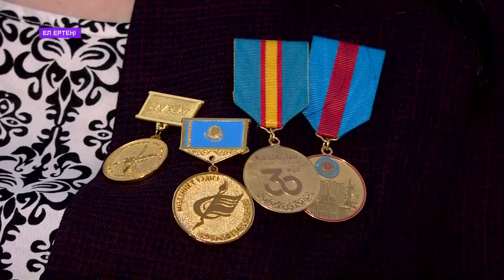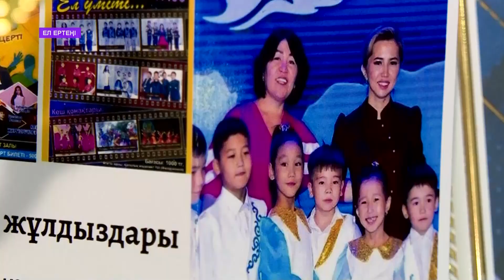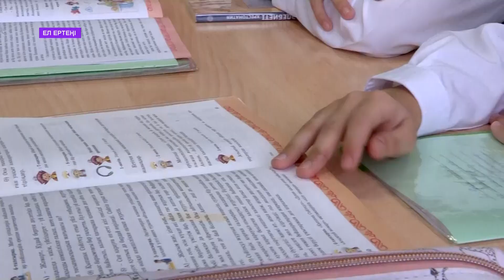"Ел ертеңі" хабары 23.12.22ж